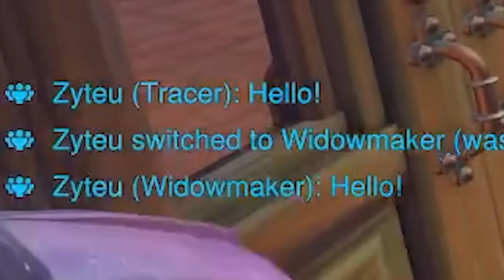I'm Too Old For Overwatch 2 Players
►Edited by and thumbnail done by: Roadrunner